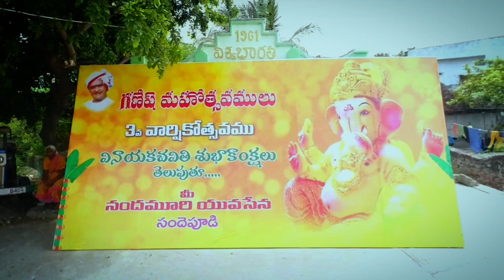GANESH VUCHAVALU SANDEPUDI ####$$$